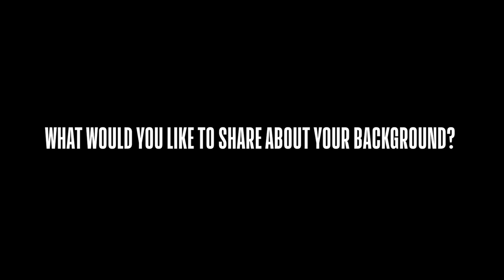Elite Camp: Kendric Davis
The NBA G League is the NBA's official minor league. Fans can get a glimpse at the players, coaches and officials competing to ascend to the NBA's rank. With a record 47 percent of players on start-of-season NBA rosters boasting NBA G League experience when the 2022-23 season tipped off in October, the NBA G League YouTube Channel is the best place to see the future now.

The NBA G League consists of 30 teams, 28 of which are singly affiliated with an NBA franchise: Austin Spurs (San Antonio Spurs), Birmingham Squadron (New Orleans Pelicans), Capital City Go-Go (Washington Wizards), Cleveland Charge (Cleveland Cavaliers), College Park SkyHawks (Atlanta Hawks), Delaware Blue Coats (Philadelphia 76ers), Fort Wayne Mad Ants (Indiana Pacers), Grand Rapids Gold (Denver Nuggets), Greensboro Swarm (Charlotte Hornets), Iowa Wolves (Minnesota Timberwolves), Lakeland Magic (Orlando Magic), Long Island Nets (Brooklyn Nets), Maine Celtics (Boston Celtics), Memphis Hustle (Memphis Grizzlies), Motor City Cruise (Detroit Pistons), Oklahoma City Blue (Oklahoma City Thunder), Ontario Clippers (LA Clippers), Raptors 905 (Toronto Raptors), Rio Grande Valley Vipers (Houston Rockets), Salt Lake City Stars (Utah Jazz), Santa Cruz Warriors (Golden State Warriors), Sioux Falls Skyforce (Miami Heat), South Bay Lakers (Los Angeles Lakers), Stockton Kings (Sacramento Kings), Texas Legends (Dallas Mavericks), Westchester Knicks (New York Knicks), Windy City Bulls (Chicago Bulls), and Wisconsin Herd (Milwaukee Bucks). The league is rounded out by two independent teams in G League Ignite and Mexico City Capitanes.